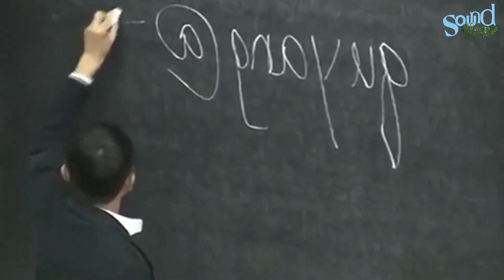Jack Ma's Life Advice Learn from your mistakes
A warm welcome to the channel "Sound Sleep"